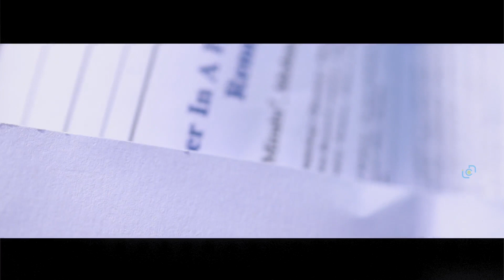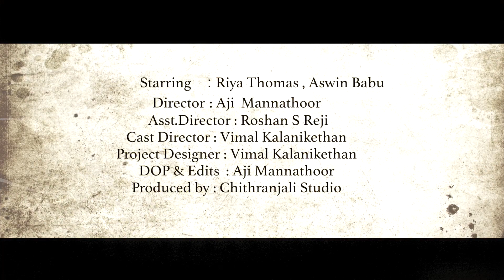A R Rahman "𝑻𝒂𝒏𝒉𝒂 𝑻𝒂𝒏𝒉𝒂" adorable song : cover song '𝐓𝐚𝐧𝐡𝐚' by aji mannathoor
A R Rahman's hardcore ladyfan forget her all depression & dissolved in music " 𝐓𝐚𝐧𝐡𝐚 𝐓𝐚𝐧𝐡𝐚",

𝗦𝘁𝗮𝗿𝗿𝗶𝗻𝗴 :- Riya Thomas, Aswin babu
𝗗𝗶𝗿𝗲𝗰𝘁𝗶𝗼𝗻:- Aji mannathoor
𝗔𝘀𝘀𝘁. 𝗗𝗶𝗿𝗲𝗰𝘁𝗼𝗿:- Roshan S Reji
𝗖𝗮𝘀𝘁 𝗗𝗶𝗿𝗲𝗰𝘁𝗼𝗿:- Vimal Kalanikethen
𝗣𝗿𝗼𝗷𝗲𝗰𝘁 𝗗𝗲𝘀𝗶𝗴𝗻𝗲𝗿:-  Vimal Kalanikethen
𝗗𝗢𝗣 & 𝗘𝗱𝗶𝘁𝘀:- Aji mannathoor